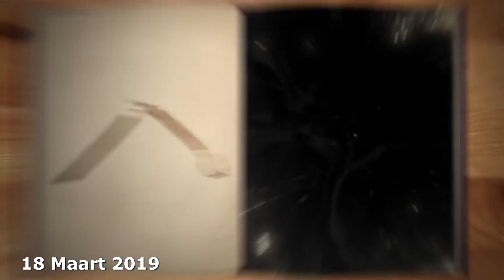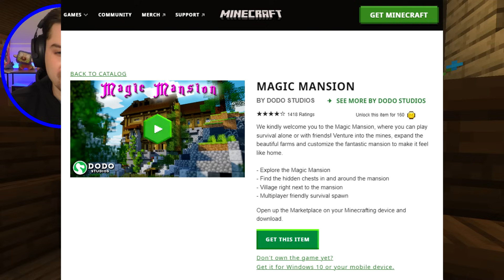Terug Naar De Magie Survival!✨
We gaan terug naar de Magie Survival!

management (@) woutervdvaart (.) nl👕